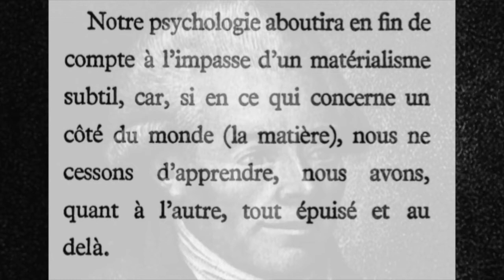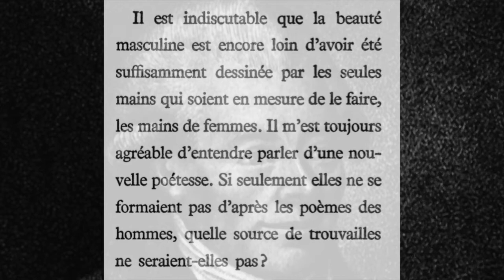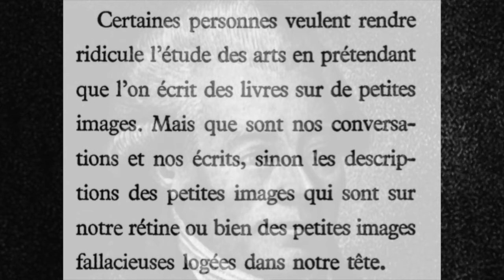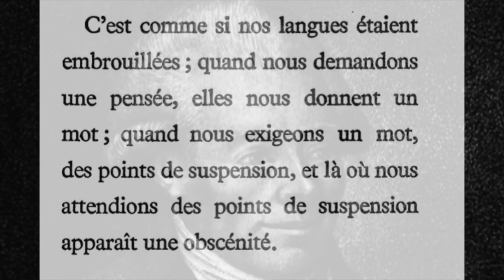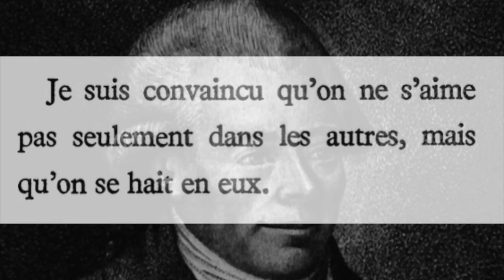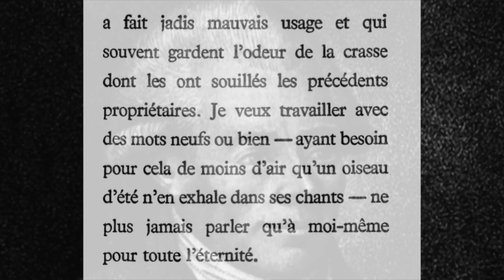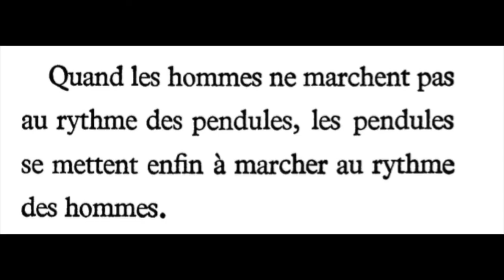Georg Christoph Lichtenberg, APHORISMES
«  Lichtenberg (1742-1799) n’a pas parlé la langue des anges. Et il est vain, certes, de rechercher les causes qui ont maintenu certaines de ses idées à l’état d’intuition ou de pressentiment. Il en fut de tout intérieures, d’autres qui tiennent pour une part non négligeable à sa situation historique. Placé entre deux époques dont les tendances ne sont pas encore nettement délimitées, Lichtenberg participe de la première par son éducation et sa formation scientifique et de la seconde, par les possibilités de libération de l’esprit qu’elle paraît offrir, sans qu’il ait pu connaître les hommes qui allaient accomplir la révolution romantique.» Marthe Robert

0:00 - 1er aphorisme
0:13 - 2e aphorisme
0:33 - 3e aphorisme
0:55 - 4e aphorisme
1:07 - 5e aphorisme
1:22 - 6e aphorisme
1:48 - 7e aphorisme
2:13 - 8e aphorisme
2:29 - 9e aphorisme
2:47 - 10e aphorisme
3:01 - 11e aphorisme
3:19 - 12e aphorisme
3:33 - 13e aphorisme
3:53 - 14e aphorisme
4:04 - 15e aphorisme
4:17 - 16e aphorisme
4:34 - 17e aphorisme
4:45 - 18e aphorisme
5:09 - 19e aphorisme
5:26 - 20e aphorisme
5:40 - 21e aphorisme
5:52 - 22e aphorisme